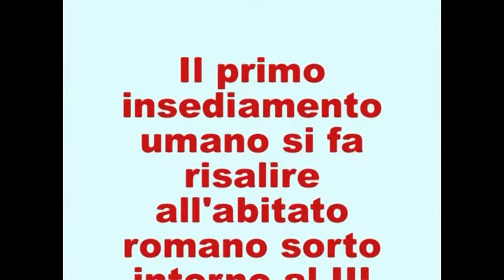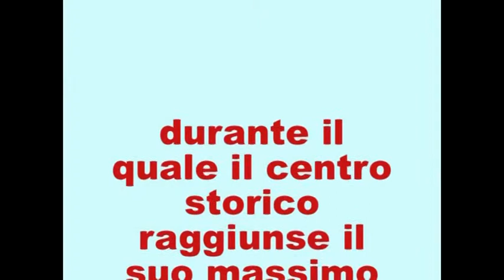Il Centro Storico di Lecce- Una passeggiata del 2005